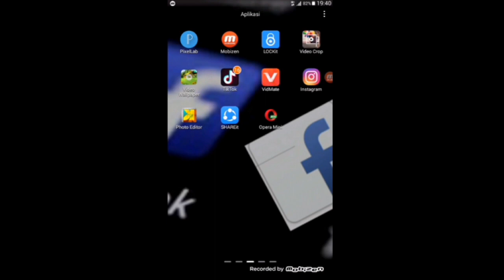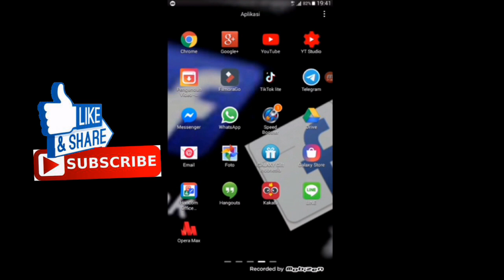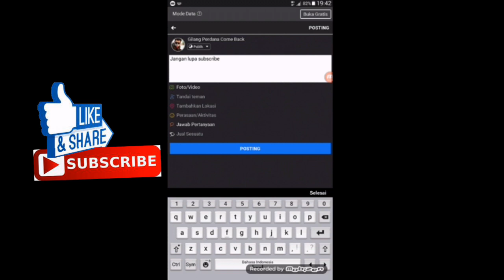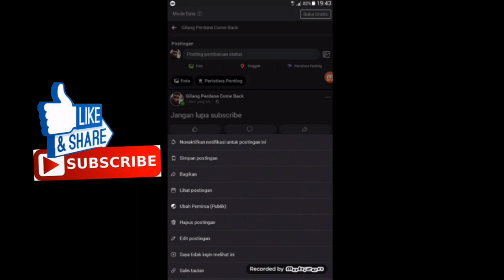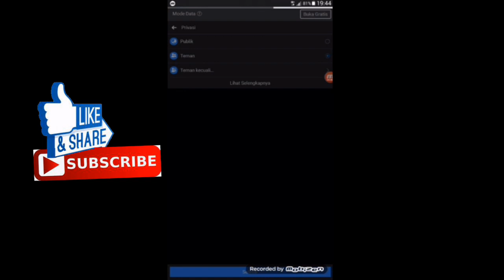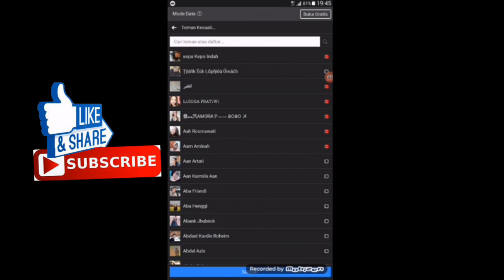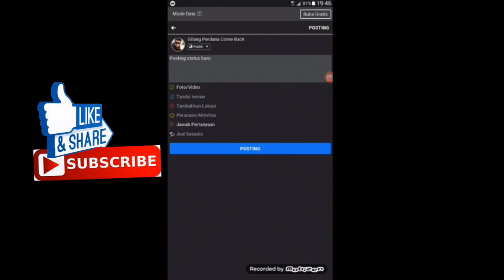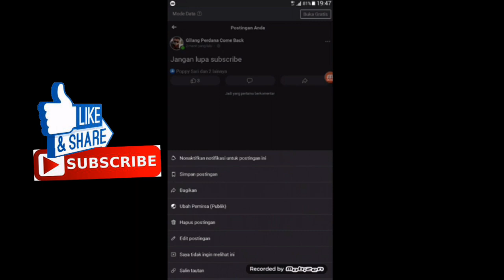CARA MENONAKTIFKAN KOMENTAR DI STATUS FACEBOOK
hallo gyu's selamat datang kembali di channel gilang, oke di pembahasan kali ini saya akan membahas trik CARA MENONAKTIFKAN KOMENTAR DI STATUS FACEBOOK, semoga bermanfaat dan jangan lupa subscribe,like, share ok, terimakasih